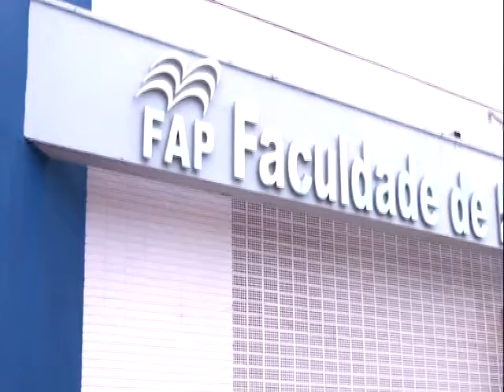FAP Faculdade de Pimenta Bueno lança vestibular 2016 com inscrições gratuita